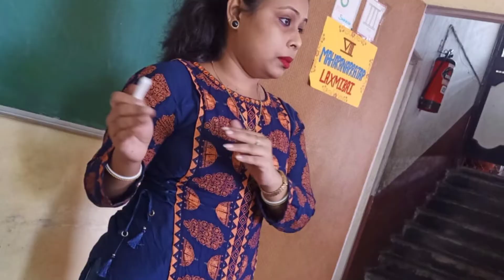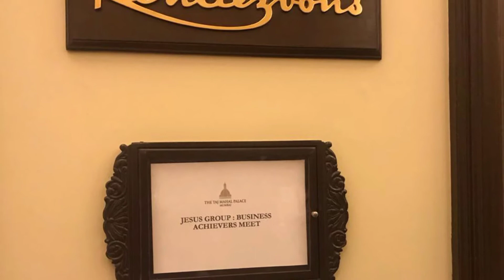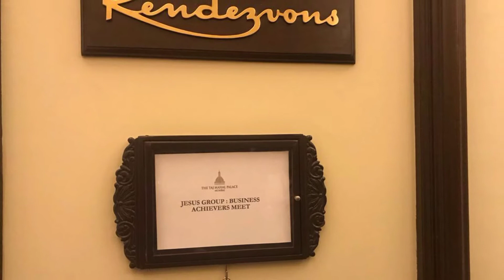*MUMBAI TAJ*Hotel e গিয়ে জীবনে একটা বড় স্বপ্ন পূরণ হলো যেটা কোনোদিন ও ভাবিনি ❤️💃mumbai taj hotel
mumbai taj hotel tour
mumbai taj palace
Taj Mahal palace
mou Mallick Simple Lifestyle